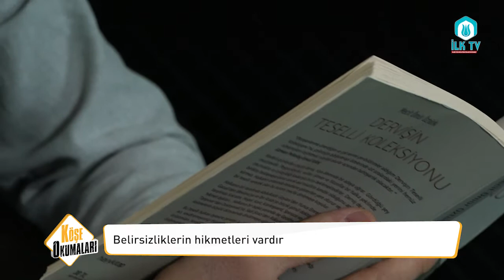Çok Şey Bilmek Herzaman Mutlu Etmeyebilir | Köşe Okumaları 9.Bölüm - Halil Nurullah ÖZMEN - İLK TV